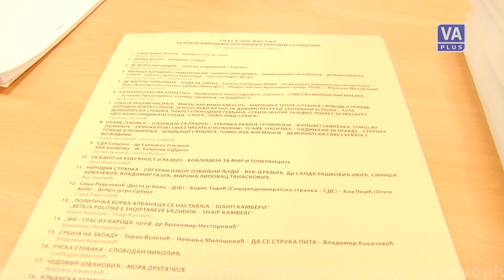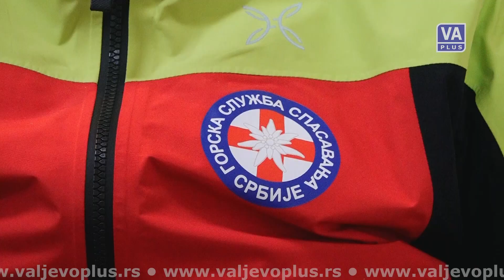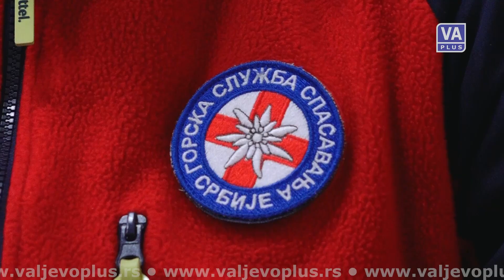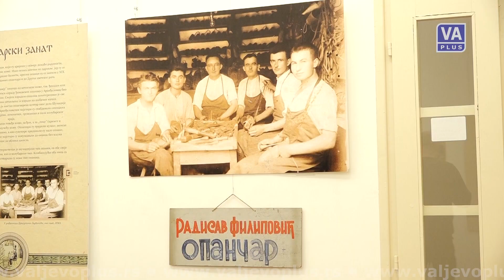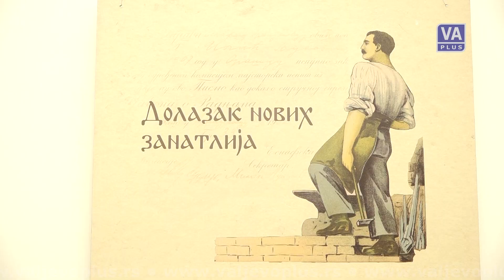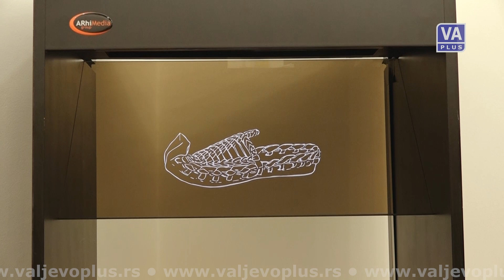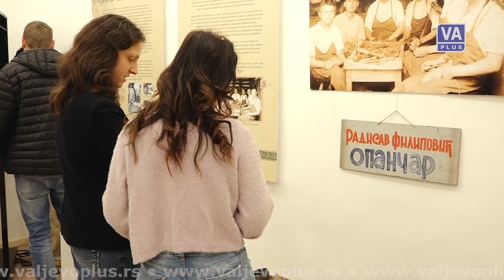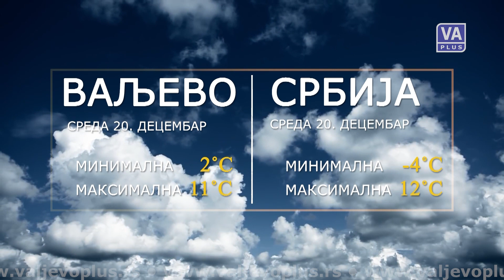VALJEVO DANAS (19- 12- 2023)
Informativna emisija Televizije Valjevo Plus – Valjevo danas, utorak 19. decembar 2023. godine.